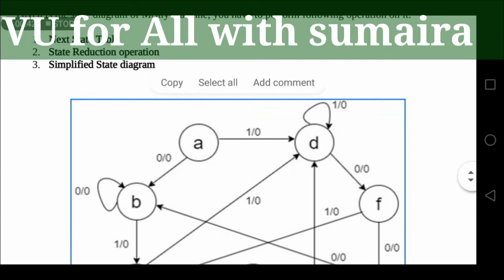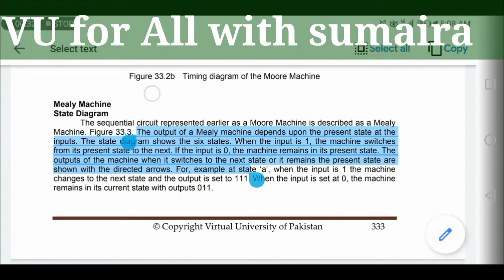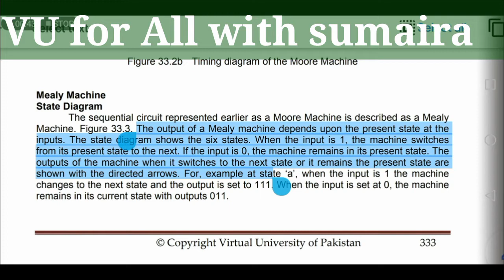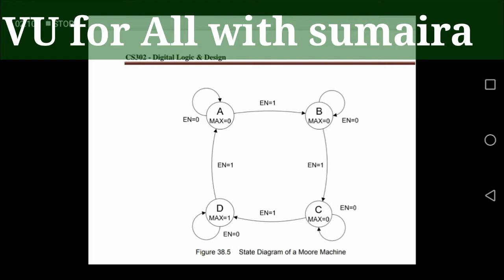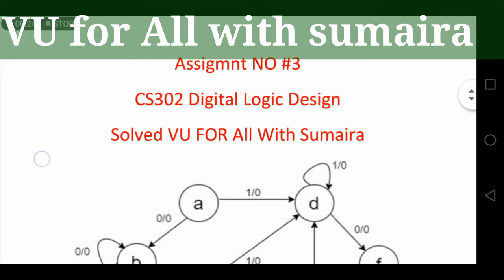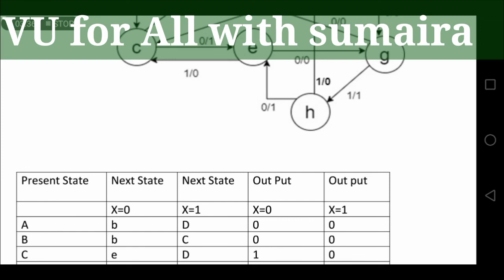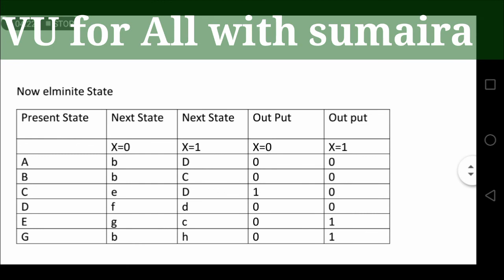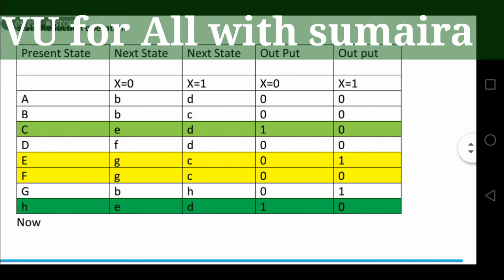Cs302 updated/change assigmnt#3 correct solution in Urdu and hindi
Me  not only gives you solutions but also teach you so you can attempt these questions in exams if you like my videos then subscribe my channel also click on bell icon for more videos and updates of Virtual University
CS302# assignment3correctsolution#